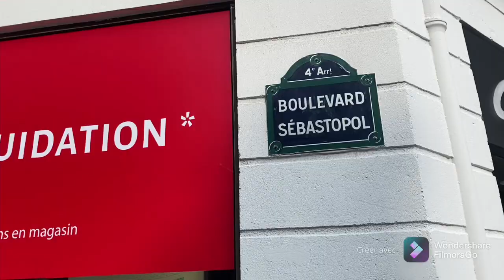Réouverture des terrasses des cafés Rue de la Verrerie🇫🇷quartier Saint-Merri et Saint-Gervais 👍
Réouverture des terrasses des des cafés Rue de la Verrerie🇫🇷quartier Saint-Merri et Saint-Gervais du 4ᵉ arrondissement

جولتنا اليوم في باريس الدائرة الرابعة في احد الاحياء العتيقة  quartiers Saint-Merri et Saint-Gervais du 4ᵉ arrondissement

Notre balade aujourd’hui rue de la verrerie située dans les quartiers Saint-Merri et Saint-Gervais du 4ᵉ arrondissement